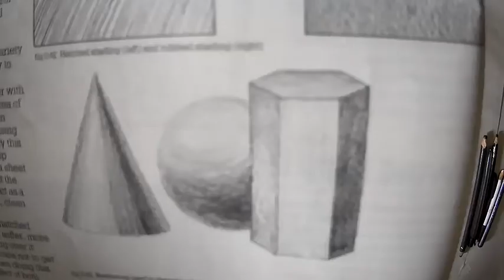Sphere Drawing Pencil and Charcoal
Small Sphere Drawing with Shading.